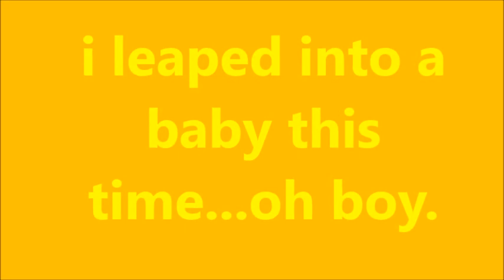budget leap season 4 episode 10 trap segment II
conclusion. i discover beederman is a leaper but this is not good news.